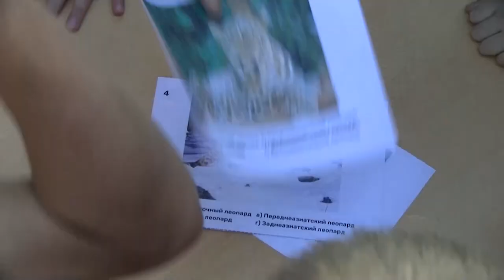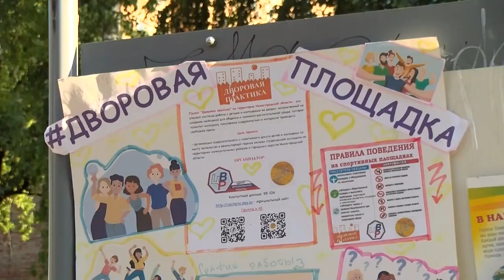Каждый будний день на площадке на Силкина, 20 проходит проект